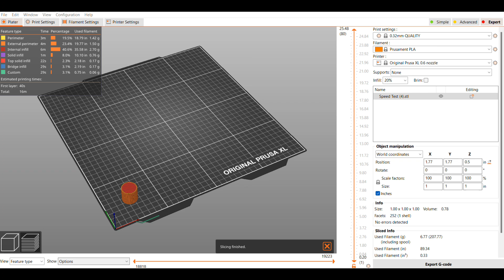Prusa XL Cube and Cylinder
How well does the Prusa XL handle a simple cube and cylinder?